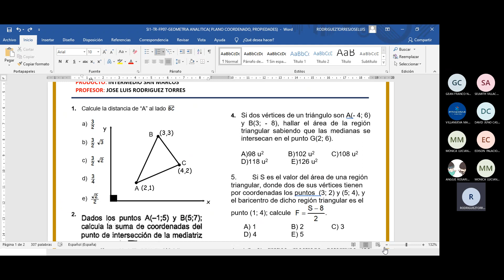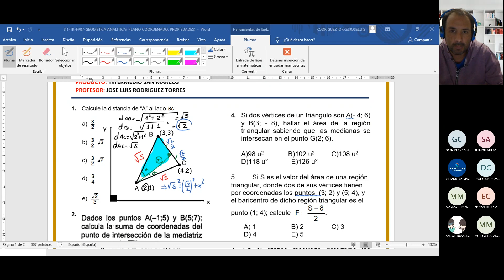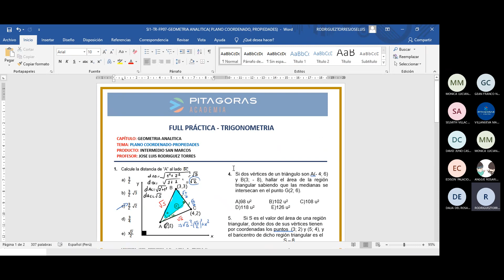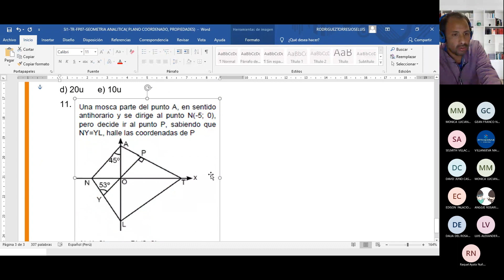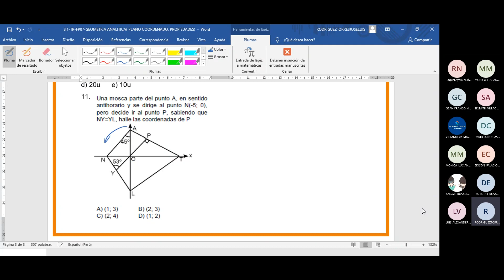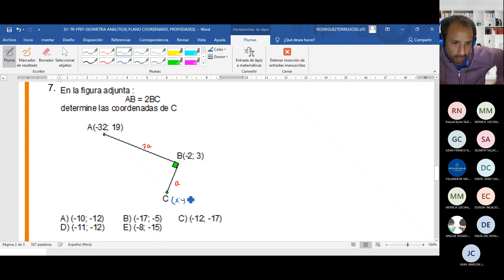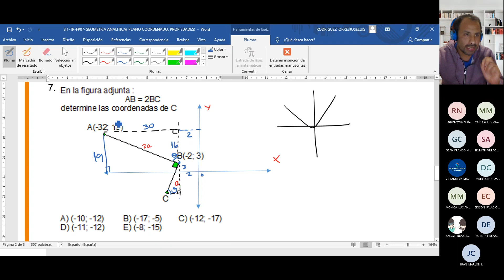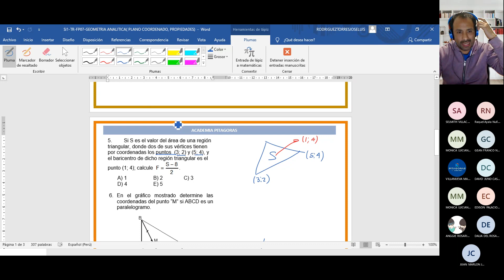FP Trigonometria sem7 (intermedio)